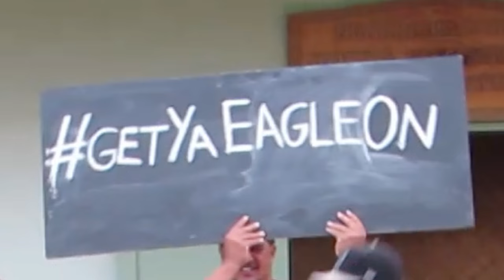We Made It!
Ngatangiia Matavera have made it to the 2016 Rugby League grand finals with 4 teams making us proud!

We look forward to supporting our U12, U14, U16 and Premiere Grades this Saturday - Go maroon!